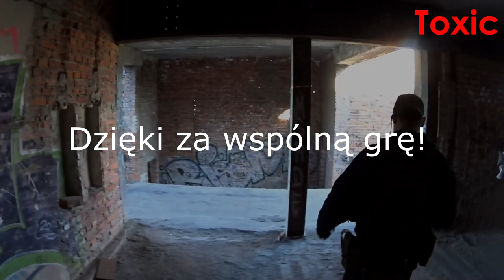[Kuban & Toxic] Drużynowe kulkowanie #2 U3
Czołem!
I kolejna relacja z naszego Lubelskiego "U3" - teren dzięki uprzejmości Spartans ASG. Tym razem nagranie ze strzelanki w dniu 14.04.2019. Film znów z dwóch perspektyw - mojej i Toxica.
Niebawem pojawią się na kanale relacje z leśnych wypadów no i coś w nocy ;)
PS. Ustawienie kamerki z mojej perspektywy będzie poprawione na następnym nagraniu - dużo ujęć się zmarnowało przez ten montaż - NIE polecam nieoryginalnych montaży!

Z czym biegam:

Valken V12 & GG CM16 - 350FPS@0.2g:

- Złota dysza
- Komora Hop-up: Madbull Ultimate + Tracer
- Gumka HopUp: Niebieski Prometheus/LayLax
- Lufa: PDI 300mm 6.05
- Latarka: Fenix TK15UE + przycisk żelowy
- Kolimator: Buckler Dexter 1x20 na wysokim montażu

Aktualnie używane kulki to BLS 0.25/BLS TRACER 0.25

Kamerki:
- ScopeCam: Foxeer Legend 2+  z montażem na RIS
- HeadCam: Sony Action Cam AS200V